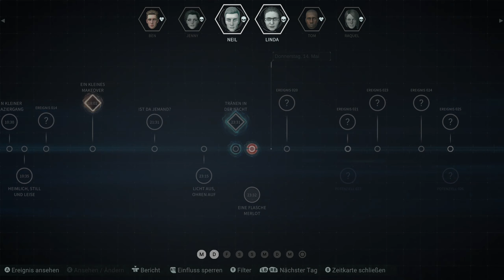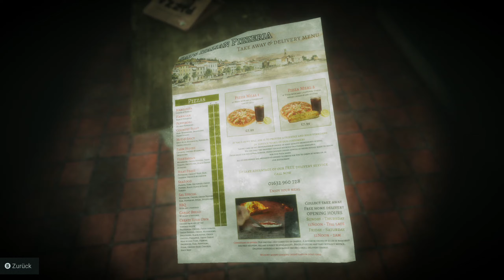ETERNAL THREADS ⏱ 005 | Die Tür zum Hof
Eternal Threads PC Gameplay German Let's Play Deutsch

Eternal Threads ist ein erzähllastiges First-Person-Einzelspieler-Rätselspiel, in dem es um Zeitmanipulation, Entscheidungen und Konsequenzen geht.

Titel: Eternal Threads (PC)
Veröffentlichung: 19. Mai 2022
Genre: Abenteuer, Indie
Entwickler: Cosmonaut Studios
Publisher: Secret Mode